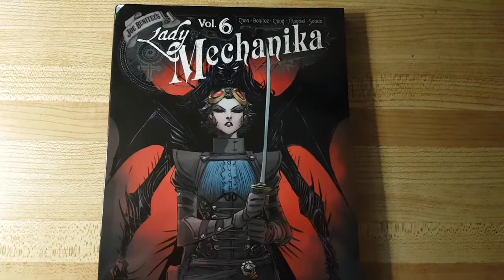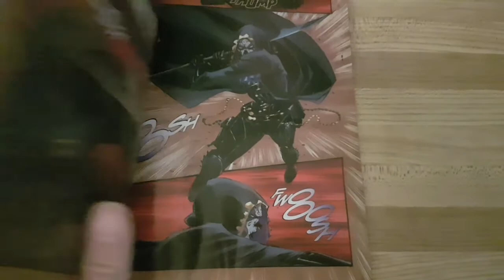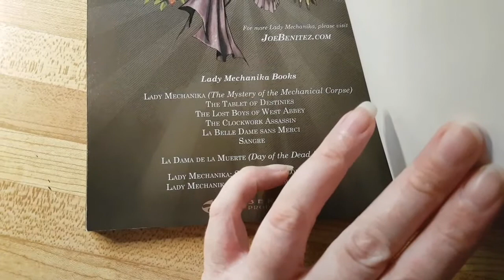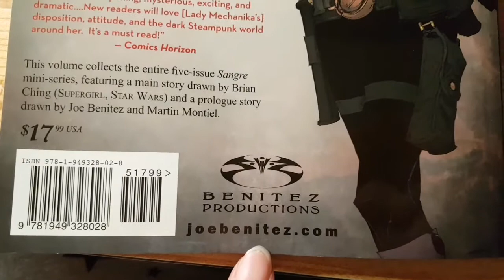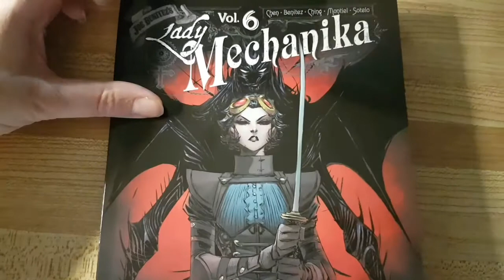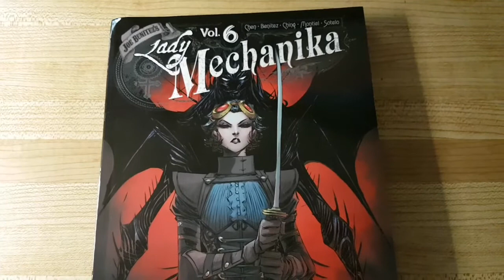Comic book review: Lady Mechanika vol 6